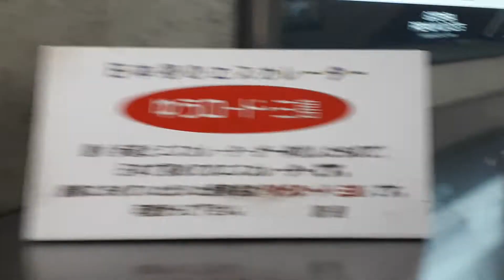三島駅の珍しいエスカレーター